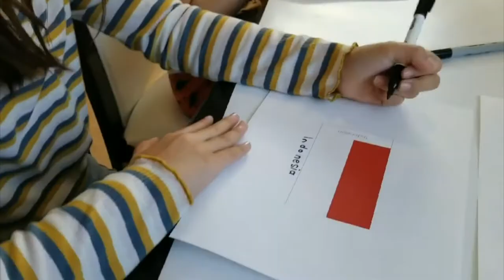[엄마랑 나랑] 영아부 / 유아유치부를 위한 주일학교 크래프트 - 모든 나라에 복음이 전해져요(만국기) (하나님이 좋아요 버전)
엄마랑 나랑은 얼바인에 있는 디사이플 교회의 영아부 주일예배/ 유아유치부 주일예배 [하나님이 좋아요] 중에서
만국기 링크 참고하세요^^